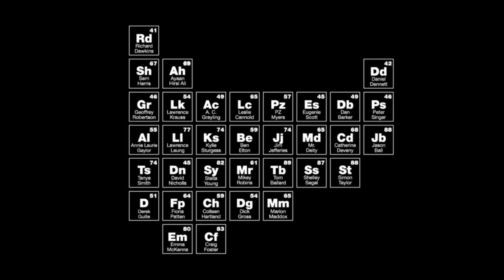Ayaan Hirsi Ali - A Secular Spring Or An Islamist Winter?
A Celebration of Reason - 2012 Global Atheist Convention
13-15th April - Melbourne Convention Exhibition Centre
Presented by the Atheist Foundation of Australia

Ayaan Hirsi Ali is a resident scholar at the American Enterprise Institute in Washington DC, Ayaan is currently researching the relationship between the West and Islam. She established the AHA Foundation in 2007 to help protect and defend the rights of women in the West against militant Islam.